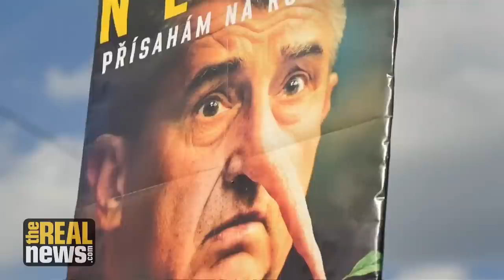What's Behind Czech Demonstrations to Oust Their Prime Minister?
Prof. Petr Just discusses the mass demonstration in Prague calling on Prime Minister Andrej Babis to resign. How does he stay in power, despite his lack of popularity and multiple scandals, and how does this fit into the rise of right-wing populism?